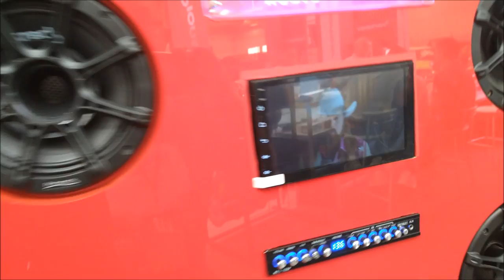¡Krack Audio en la Expo AudioCar de Guadalajara!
Estas son algunas de las novedades que la marca Krack Audio presentó en la Expo AudioCar de Guadalajara.